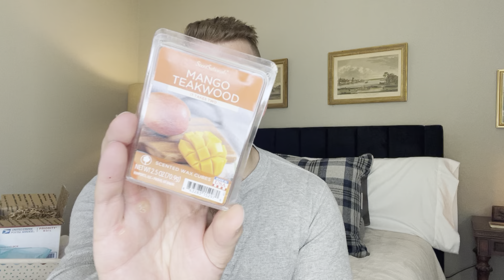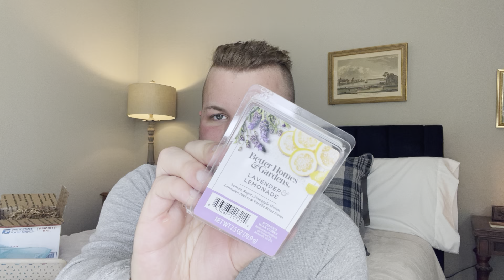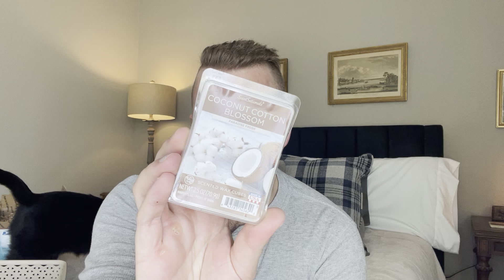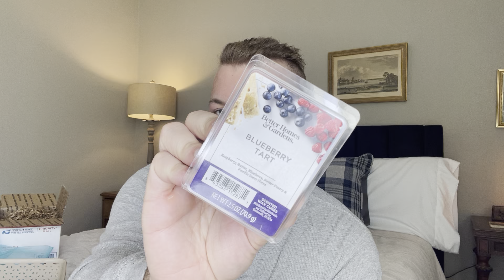Collective wax haul (Scentsy, Wal Mart, Ollie’s)